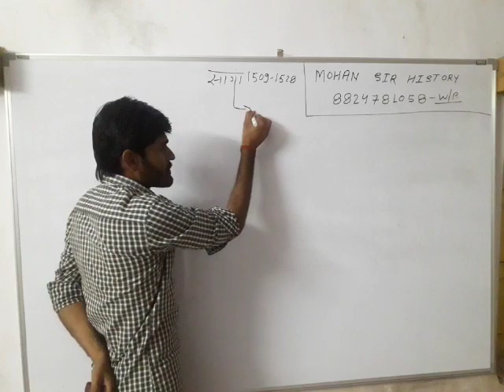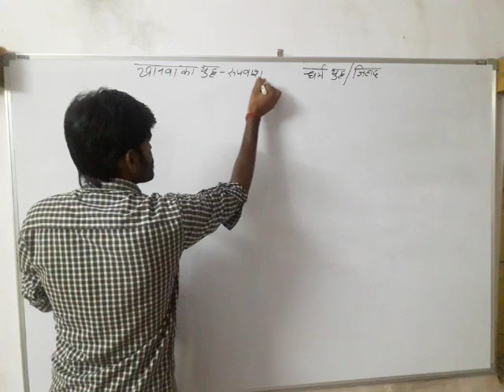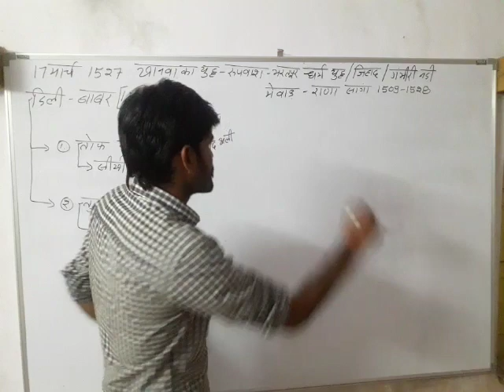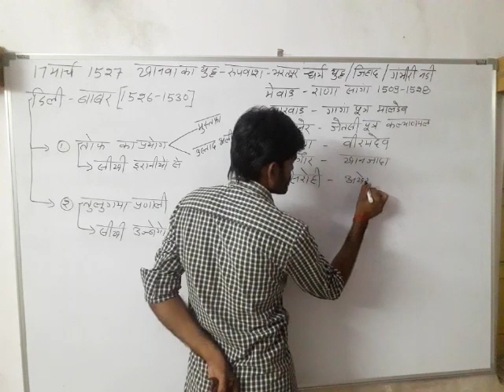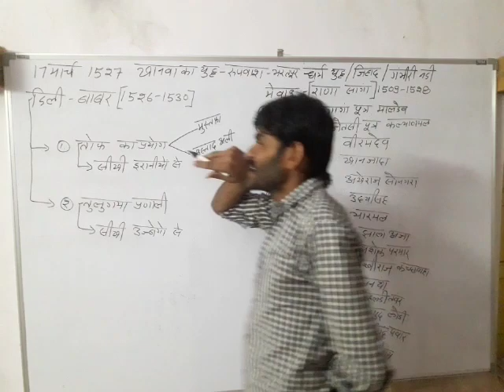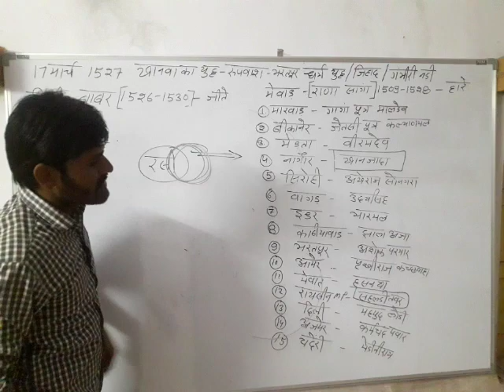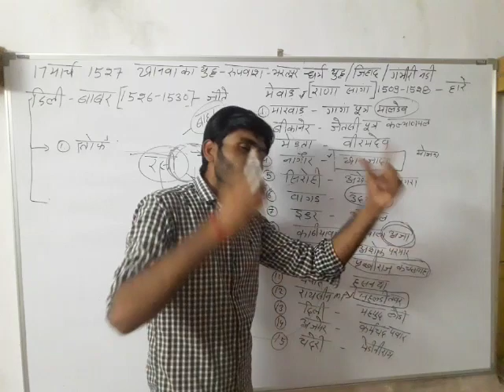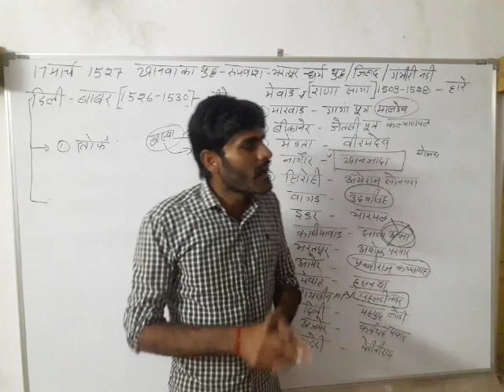खानवा का युद्ध khanwa ka yudh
राजस्थान का इतिहास mewad ka itihas
Rana sanga (khanwa ka yudh)